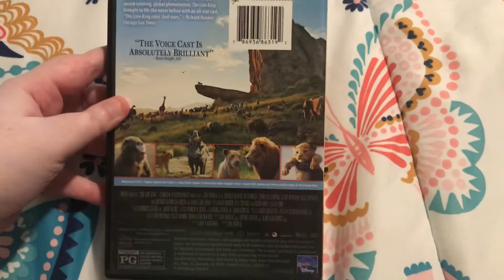The Lion King (2019) DVD Overview